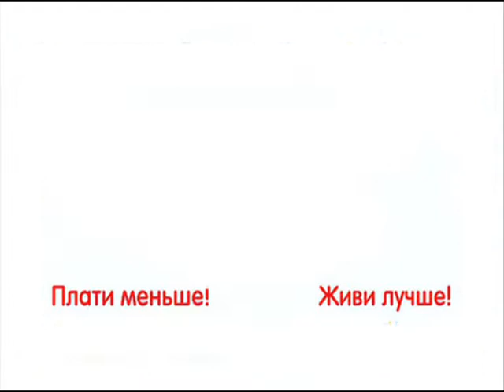Сумка для собак ZOOM NATURAL №2 49 33 35см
Переноска открывается мгновенно благодаря застежке на молнии. Идеально подходит для размещения на сиденье автомобиля, подходит для поездки к ветеринару или за город.
Материал исполнения: натуральные ткани( поплин).Логотип выполнен из термоустойчивой пленки + стразы. Подкладка выполнена из натуральных материалов + резинка с карабином для пристегивания животного. Два кармана по лицевой стороне сумки, один из которых является декоративным , а второй функциональным.Дно имеет два слоя + уплотнитель из прорезиненного материала

Данного товара нет в наличии. Приобрести подобные товары можно по ссылке